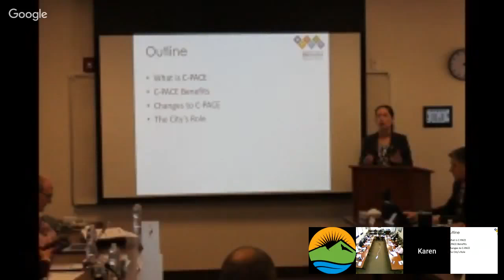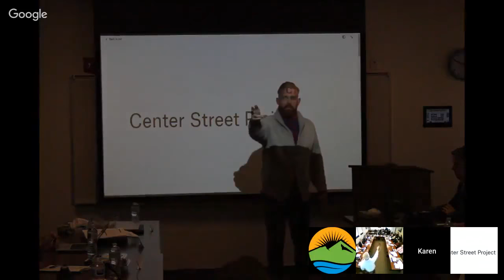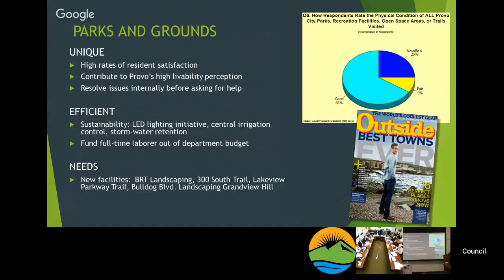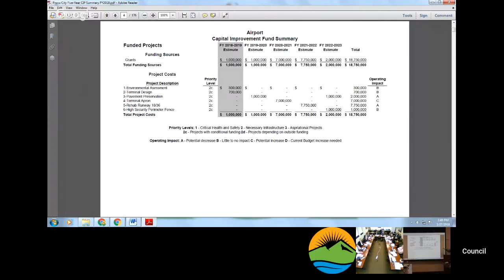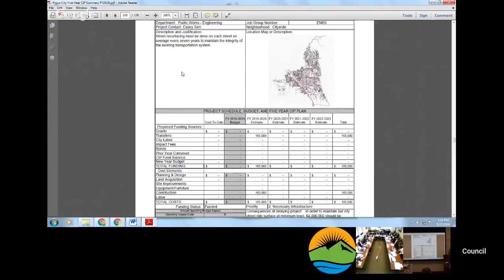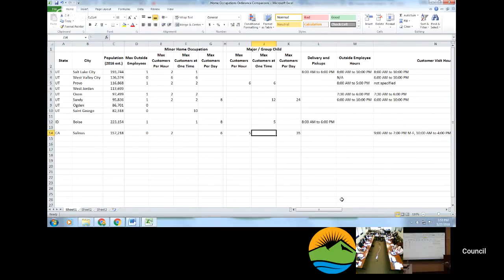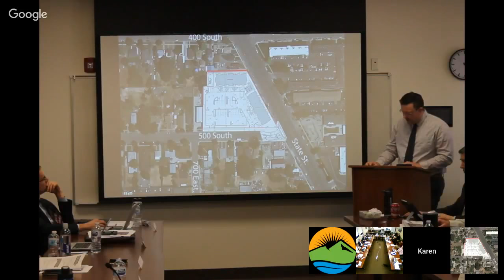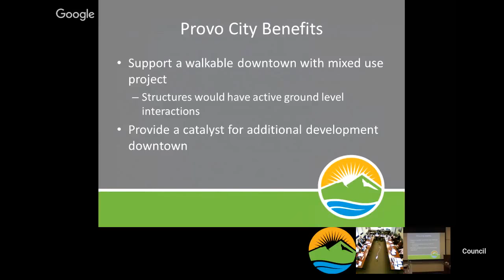Council Work Meeting | March 27, 2018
PROVO MUNICIPAL COUNCIL
Redevelopment Agency
Work Meeting
1:00 PM, Tuesday, March 27, 2018
Room 310, City Conference Room

Agenda

Roll Call
Prayer

Business
(0:02:10)  1. A discussion on a proposed amendment to the C-PACE agreement (16-092)

(0:30:52)  2. An update on Downtown Provo Inc. (18-027)

(0:56:00)  3. A presentation on the Parks and Recreation Department and potential budget requests (18-005)

(1:29:49)  4. A presentation on the Five-Year Capital Improvement Plan (18-005)

Policy Items Referred from the Planning Commission

(2:07:47)  5. A discussion on a proposed Zoning Ordinance amendment to Section 14.41 Major Home Occupations to extend daytime business hours from 5:00 pm to 7:00 pm, and a discussion of possible changes to the Home Occupations chapter generally (17-0025OA)

(2:45:08)  6. A discussion on a General Plan Map Amendment from Commercial to Residential for 1.52 acres of land located at 490 South State Street. Maeser Neighborhood (17-0002GPA)

(2:45:08)  7. A discussion on a Zone Change from General Commercial (CG) to High Density Residential (HDR) for 1.92 acres of land located at 422-490 South State Street. Maeser Neighborhood. (17-0010R)

(3:05:49)  8. A discussion on a text amendment to Chapter 14.30 (Supplementary Apartment Overlay) to adjust the parking standards. Citywide Impact. (PLOTA20180025)

Redevelopment Agency Item

(3:06:35)  9. A discussion on the Downtown Provo Parking Structure terms of agreement (18-034)

Closed Meeting
10. The Municipal Council or the Governing Board of the Redevelopment Agency will consider a motion to close the meeting for the purposes of holding a strategy session to discuss pending or reasonably imminent litigation, and/or to discuss the purchase, sale, exchange, or lease of real property, and/or the character, professional competence, or physical or mental health of an individual in conformance with � 52-4-204 and 52-4-205 et. seq., Utah Code.

Adjournment